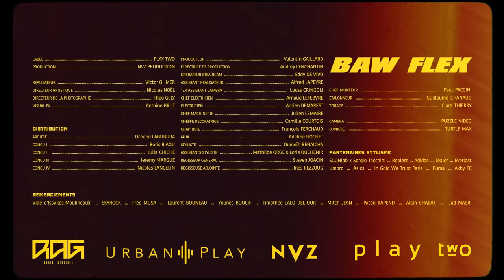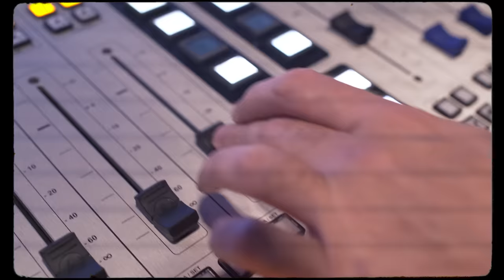KANOÉ - BAW FLEX ( Freestyle « Savies 2 »)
Titre composé & réalisé par Alchimeek

Production : NVZ Production
Realisateur : Victor Ohmer
Producteurs : Valentin Gaillard & Ségolène Legrand

Directrice de production : Audrey Lenchantin
Directeur Artistique : Nicolas Noël
Directeur de la Photographie : Théo Gely
Visual FX :  Antoine Brut
Operateur Steady cam : Eddy de Vivo
Assistant Réalisateur : Alfred Lapeyre
1er assistant camera : Lucas Cringoli
Chef Electricien : Arnaud Lefebvre
Electricien : Adrien Demarest
Chef Machinerie : Julien Lemaire
Cheffe Deco : Camille Courtois
Graphiste : Francois Ferchaud
MUA : Adeline Hochet
Styliste : Oumeïh Benaicha
Assistants styliste : Mathilde Orge, Loris Ouchenir
Regisseur Général : Steven Joacin

Chef Monteur : Paul Pacinni
Etalonneur : Guillaume Chanaud
Titrage : Clara Thierry
Camera : Puzzle Video
Lumière : Turtle Max

Partenaire stylisme : EGONlab x Sergio Tacchini, Realest, Adidas, Tealer, Everlast, Umbro, Asics, In Gold We Trust Paris, Puma et Akhy FC.

Remerciements : Ville d’Issy les Moulinaux, Skyrock, Fred Musa, Laurent Bouneau, Younes Boucif, Timothée Lalo Deltour, Mitch Jean, Patou Kapend, Red Bull Studio Paris, Alain Chabat et Jad Masri

Distribution :
Arbitre : Oceane Labubura
Concu 1 :  Boris Biaou
Concu 2 : Julia Chiche
Concu 3 : Jeremy Margue
Concu 4 : Nicolas Lancelin
Label : Play Two
Producteurs exécutifs : RAG Music Services
Éditeur : Globo Publishing

RAG music services - Play two